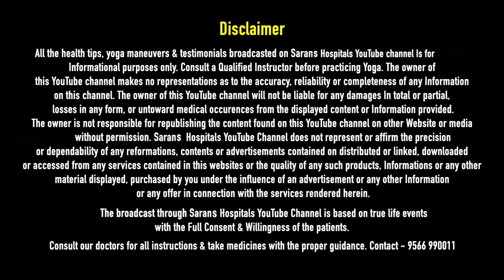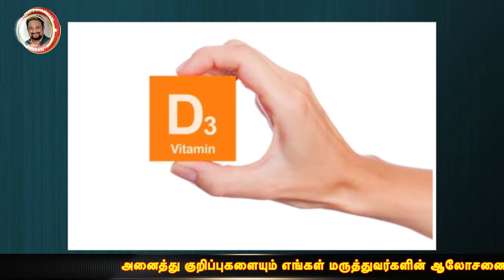வலிப்பு நோயை குணப்படுத்த முடியுமா ? Can We Cure Epilepsy Permanently ?Sarans Hospitals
We are one of the best hospitals in Tamil Nadu. We don’t treat our patients with a single system. We integrate Siddha, Ayurveda, Homeopathy, Electrohomeopathy, Unani, and Nature Cure. Our integrated treatment depends upon the illness, constitution, age, acceptability, and parameters observed. The patients were taught the special yoga and excellent diet therapy that are needed to cure the illness.